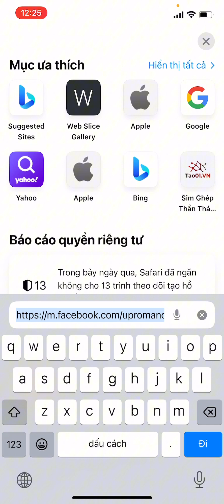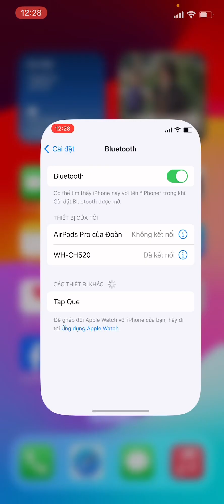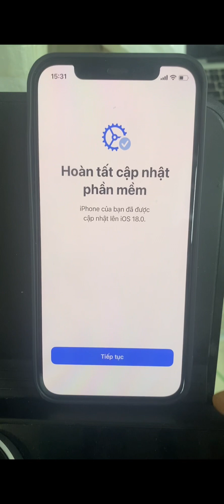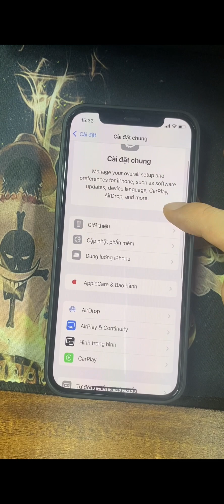Hướng dẫn nâng cấp lên iOS 18 beta developer không cần máy tính không mất dữ liệu